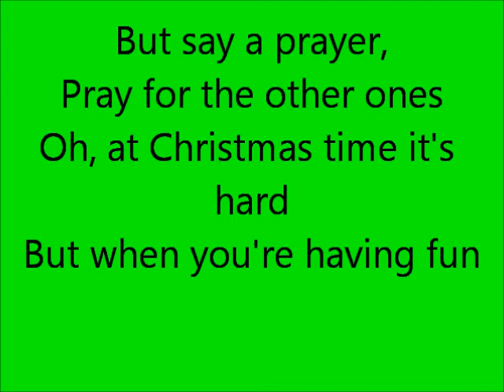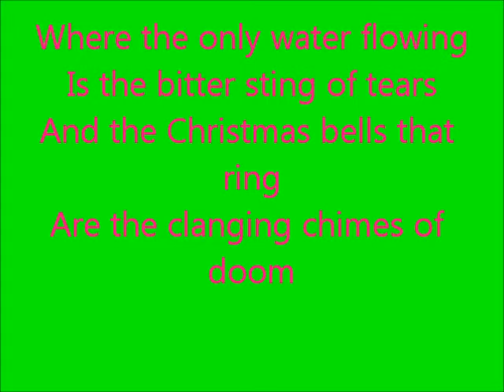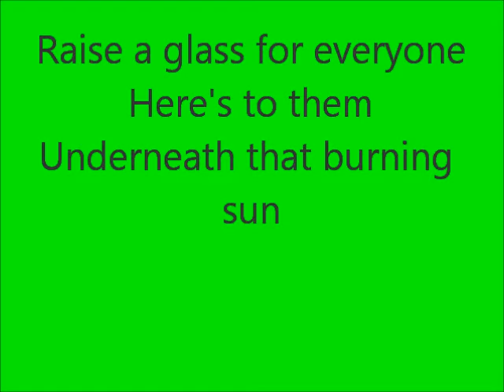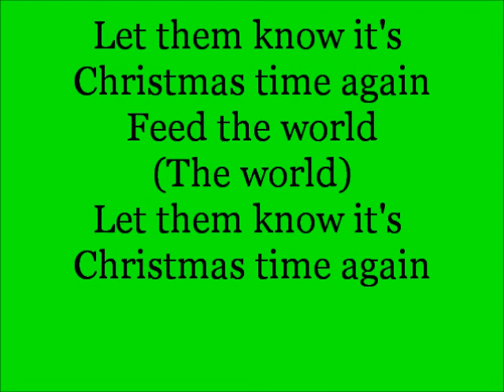Glee Do They Know It's Christmas with lyrics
Sung By-The new directions
In The Episode- Extraordinary Merry Christmas-Season 3 Episode 9

Do They Know It's Christmas? by Band Aid is featured in Extraordinary Merry Christmas, the ninth episode of Season Three. It is performed by the New Directions as the closing number for the episode, with solos by Finn, Mercedes, Rachel, Blaine, Kurt, Artie, Puck, Brittany, Tina, and Santana. This song is also featured on Glee: The Music, The Christmas Album Volume 2